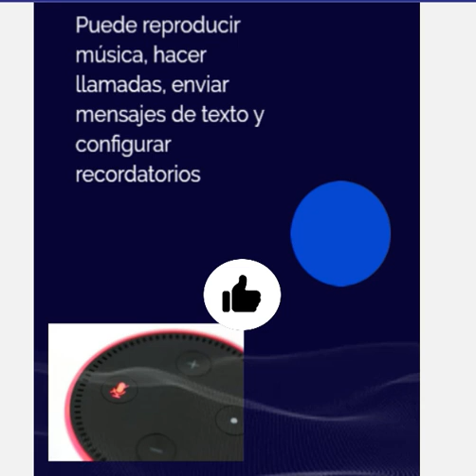"Descubre un nuevo mundo de posibilidades con la bocina inteligente Alexa"Echo Dot (3ra generación)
Si te interesa comprarla con promoción, abajo en el primero comentario esta el enlace directo del producto!

Es una bocina inteligente con tecnología de reconocimiento de voz
Tiene un diseño compacto y elegante que se adapta a cualquier espacio
Permite controlar dispositivos domésticos inteligentes compatibles
Puede reproducir música, hacer llamadas, enviar mensajes de texto y configurar recordatorios
Permite acceder a una amplia variedad de habilidades y aplicaciones de Alexa